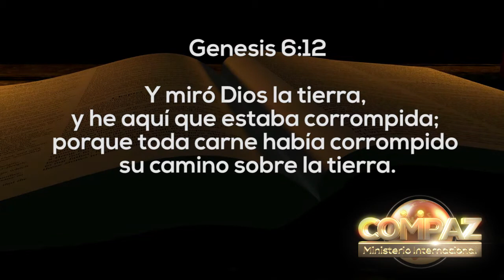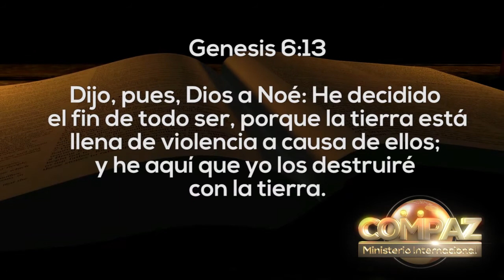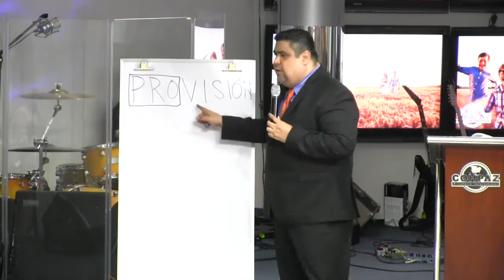Papá como Noé | Pastor Vladimir Rivas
¡En esta predica titulada: Papá como Noé impartida por nuestro pastor Vladimir Rivas aprendimos que nuestra rectitud hará que Dios nos muestre los planes de nuestro futuro para poder cumplirlos!